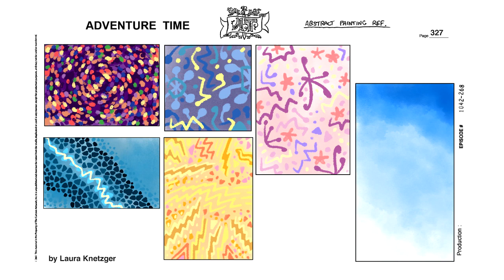Adventure Time Review: S9E10 - Abstract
A lesson on abstract art and life! Jake’s manages to revert from his monstrous blue appearance by accepting the stuff about himself that he fears and understanding that people are constantly changing beings. While no answers about the mysterious blue creature that impregnated Jake’s dad were given (if anything, we now have more questions), this episode’s focus was an the internal character development, and it was carried out wonderfully.